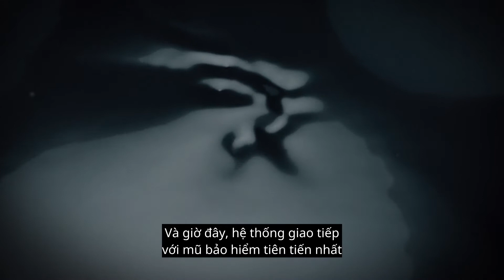PACKTALK EDGE - Một bước ngoặc lớn - Một sự tái sinh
PACKTALK EDGE là hệ thống liên lạc tiên tiến nhất trên thế giới. Được hỗ trợ bởi thế hệ thứ 2 của Cardo’s Dynamic Mesh Communication, PACKTALK EDGE cung cấp âm thanh trong trẻo chưa từng có và ghép nối dễ dàng, nhanh như chớp cho một nhóm lên đến 15 tay đua, ở phạm vi lên đến 1,6km/1mi.

Trong số nhiều tính năng được cải tiến của nó là Natural Voice được nâng cấp, JBL Sound nâng cao và micrô khử tiếng ồn được cải tiến, cho trải nghiệm giao tiếp và âm thanh trên đường vượt trội.